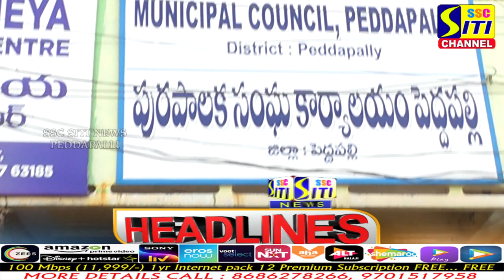SITINEWS HEADLINES || 23-01-2023